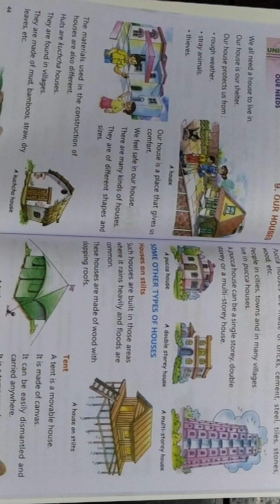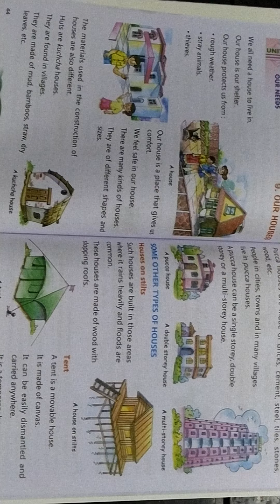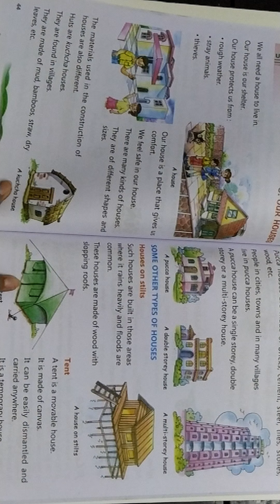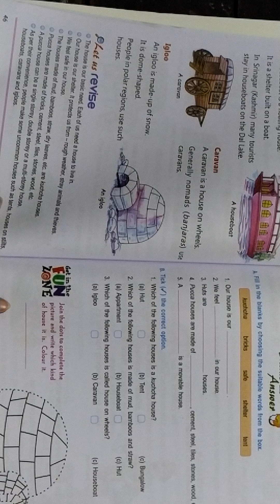Class-2 Subject-E.V.S Chapter-9 Reading